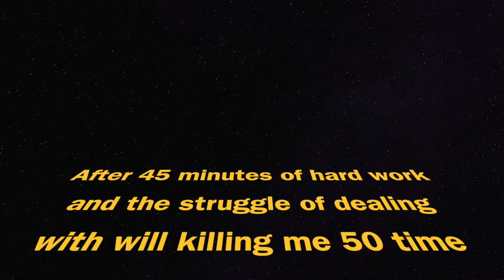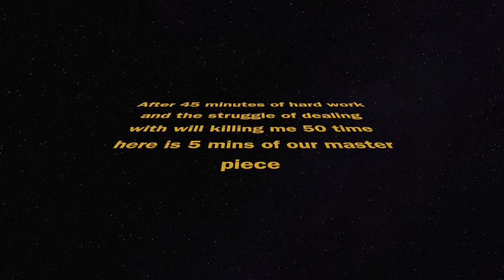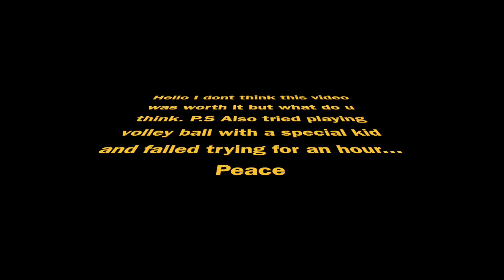GolfCart Dart Tournment (Fortnite)